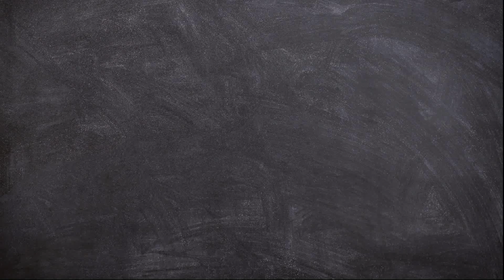How to Draw Shadow The Hedgehog Face Easy | Sonic Characters | Arshaka Drawing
Hello Friends!
Now we will learn How to Draw Shadow The Hedgehog From Sonic Characters Easy Step by Step for Beginners.
This video is perfect for those of you who want to start learning to draw. Cartoon Drawing, Painting and Coloring Tutorial for Kids.